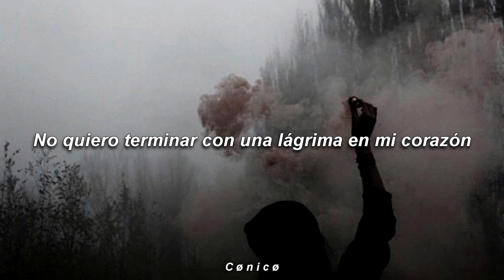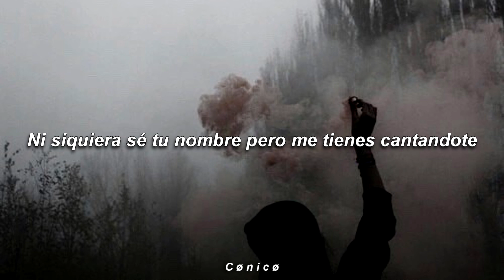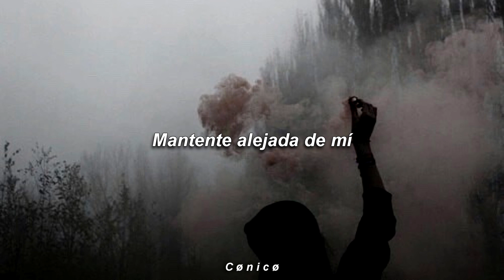Ferrini 41 - Pretty Girl Break Hearts (feat. Nicky Liv) | sub. español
» Ferrini 41 «